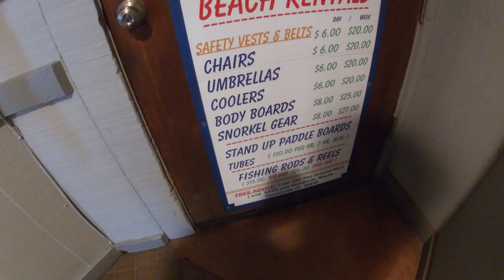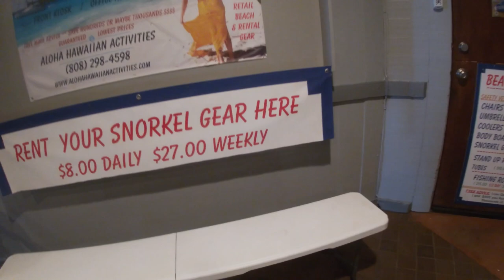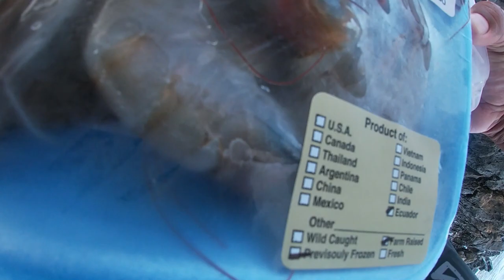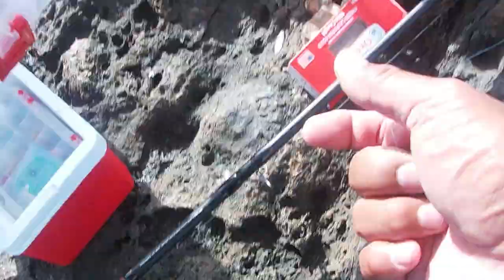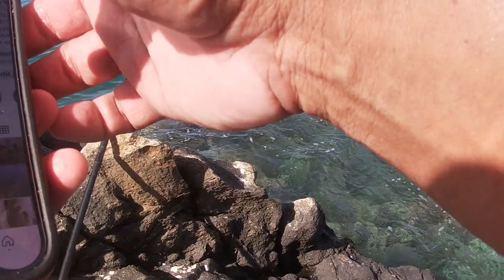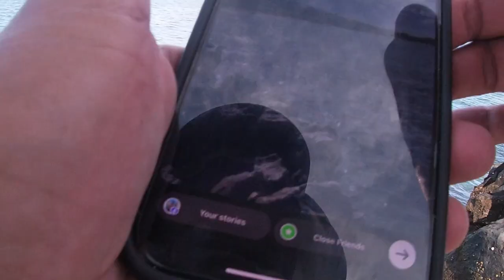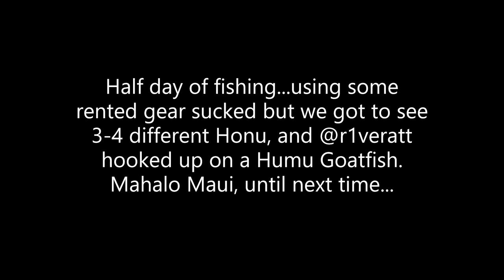Fishing in Kihei Maui Hawai'i!! 3 Honu & Moana Goatfish